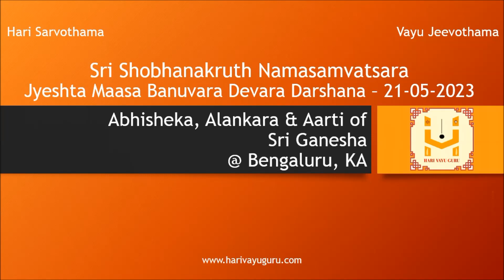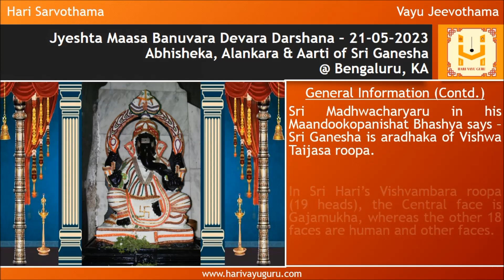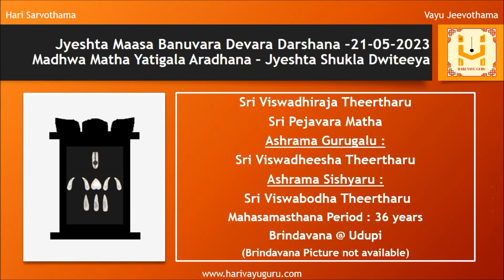Sri Shobhanakruth Namasamvatsara Jyeshta Banuvara Devara Darshana – 21-05-2023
Abhisheka, Alankara & Aarti of Sri Ganesha @ Bengaluru, KA, along with daily Sri Krishna Japa and panchanga

General Information

The temple is located within the Sri Hanuman (Maruthi) temple at No.17, Magadi Chord Road, Govindaraja Nagar Ward, Vijayanagar, Bangalore, Karnataka.

Sri Madhwacharyaru in his Maandookopanishat Bhashya says –  Sri Ganesha is aradhaka of Vishwa Taijasa roopa.

In Sri Hari’s Vishvambara roopa (19 heads), the Central face is Gajamukha, whereas the other 18 faces are human and other faces.

Ganesha was doing  chintana of “Vishvambara roopa” of Srihari and hence he got Gajamukha.

Lets pray to Ganapathiantargata Bharatheeramana Mukhyapranantargata Sri Lakshmi Narayana to provide us Gnana Bhakti and Vairagya.

Watch till the end to view details of today’s Madhwa Matha Yatigalu Aradhana (Jyeshta Shukla Dwiteeya)
01 Sri Viswadhiraja Theertharu - Sri Pejavara Matha
02 Sri Surindra Theertharu - Sri Rayara Matha
03 Sri Satyasandha Theertharu - Sri Uttaradi Matha